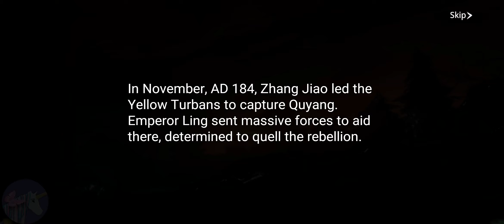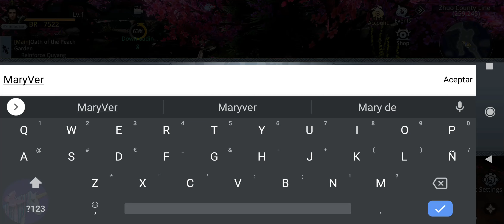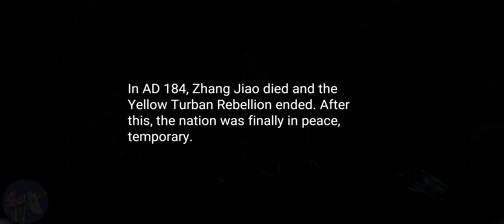Project Three Kingdoms gameplay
[Project Three Kingdoms] is a Next-Gen Hack & Slash ARPG game based on the story of the Three Kingdoms. You can recruit legendary heroes and become the God of War, crush thousands of enemies on the battlefield all by yourself!

▶Break through the Limit◀
Designed with Next-Gen technology, gives you the best experience on your phone!
Ultra-high quality 3D models and special effects bring you stunning visual experience that you never had before!

▶Great Battlefield◀
Rebuild a broad ancient battlefield, accommodate hundreds of soldiers on the same screen. You can slaughter thousands of enemies in a single stage. This will be the most exciting game you've ever played. One vs thousands! You’re unstoppable!

▶Real-Time PVP◀
Various different PVP modes, 1v1, 3v3, 5v5 and 50v50, each of them will make you thrilled!
Only skill matters! Every hero has been adjusted to make sure that you can have a fair fight. Everyone stands on the same line, do you have the power and the courage to strive for the throne?

There are many different social gameplays, you will never have to fight alone. Create deep bonds with others and build up your guild. You will win together and lose together, as a family! Now fight for the same goal with your brotherhood!

▶Immersive Experience of Story◀
In addition to exciting gameplays, we managed tons of real-time rendering CGs which are more than 20 hours to make sure that you’re not only a player, but also a part of the Epic Three Kingdoms. You can stand beside those legendary heroes and create your own legend!